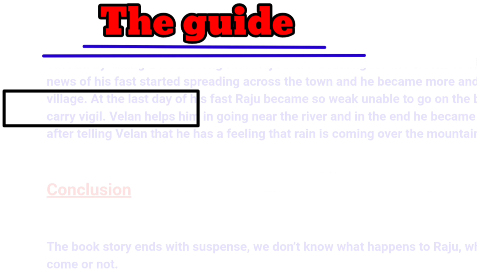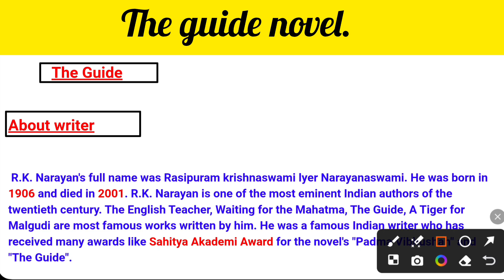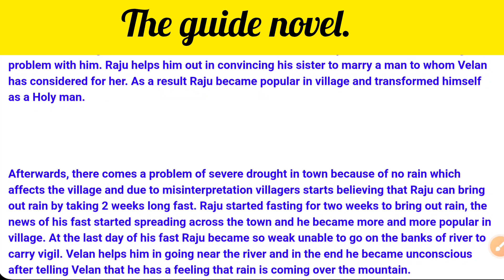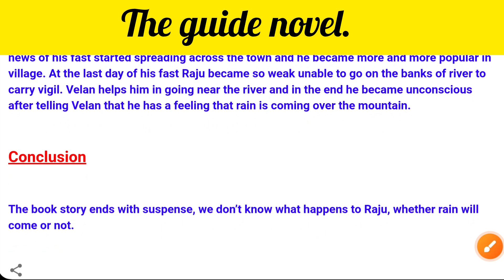The Guide by R. K. Narayan | The Guide Summary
The Guide by R. K. Narayan | The Guide | R. K. Narayan | The Guide Summary

Hlo friend.
I have tried my best to explain this novel, other than this explanation, if you have any dout then you can comment me in the comments box and if you interested in my video please don't forget to.

The Guide by R. K. Narayan, The Guide, R. K. Narayan, The Guide Summary, The Guide, The Guide Summary in Hindi, R. K. Narayan, rk narayan, the guide novel by rk narayan

The Guide by R.K Narayan summary in punjabi, The Guide by gyaan materials Summary in Punjabi, summary of the novel The Guide by gyaan materials, Novel ‘The Guide’ by RK Narayan, net coaching, Net, NTA NET, Dr. kalyani vallath, ugc net, tes, vallaths tes, total english Solutions, English literature

English through hindi, learn english, how to learn english grammar, spoken english, english vocabulary, english word meaning in hindithe guide, the guide movie, the guide by rk narayan, the guide songs, the guide public school shahpur, the guide trailer, the guidance, the guide summary in tamil, the guide fifa 20, the guide english movie english honours